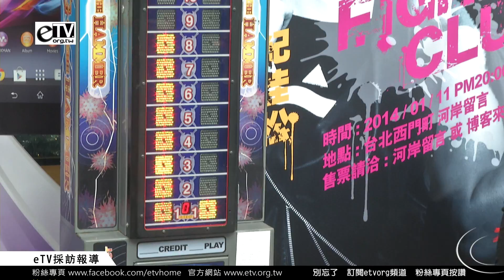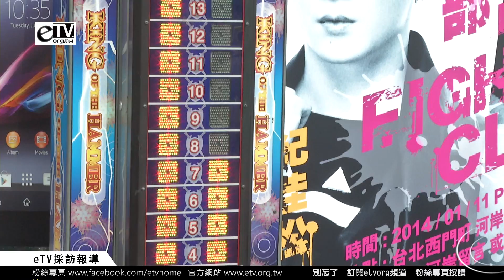紀佳松 明道 第三關 演唱會當天輸家為贏家 現場伴舞《鬥陣俱樂部記者會》